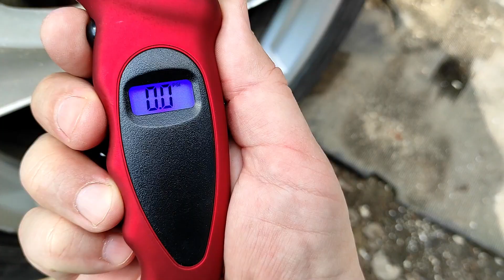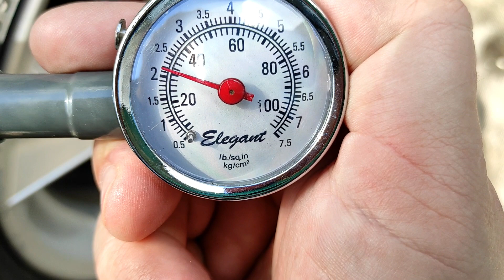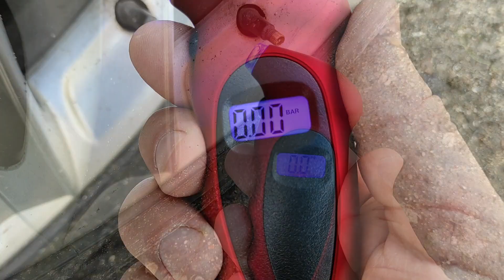Манометр для шин: Почему важно проверять давление?👍💯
Манометр для шин – незаменимый инструмент для любого водителя! 🚗 Поддержание правильного давления в шинах помогает продлить их срок службы, снизить расход топлива и повысить безопасность на дороге.

Просто перейдите по этой ссылке и вам откроется сайт где можно купить манометр для шин.

Манометр для шин — это инструмент, используемый для измерения давления в шинах транспортного средства. Давление в шинах важно для обеспечения безопасности и эффективности вождения.

Правильное давление в шинах помогает шинам сохранять свою форму и размер, что улучшает сцепление с дорогой и сокращает тормозной путь. Это также помогает шинам служить дольше.

Портативный цифровой манометр с мгновенным отображением показаний и автоматическим отключением после 30-40 секунд ожидания, подходит для автомобилей, мотоциклов и велосипедов.

Кнопка позволяет переключаться между 4 различными единицами измерения.
Диапазоны и единицы измерения:
0-150 фунт/дюйм2 (psi)
0-10 бар
0-10 кгс/см2
0-1000 кПа

Эргономичный дизайн мягкая, нескользящая поверхность, дисплей жидкокристаллический с синей подсветкой отлично виден ночью.
Подсвеченный наконечник очень хорошо освещает область вокруг штока клапана.
Автовыключение: после 30 секунд бездействия.
Питание: батарейки-таблетки, уже установлены, сменные типоразмера AG13 3 шт. Для замены элементов питания необходимо выкрутить два шурупа и разобрать корпус.
Габариты: 145 х 60 х 25 мм;

Способ измерения:
После выбора единиц измерения нужно произвести замер давления. Для этого нужно снять с ниппеля защитный колпачок, приложить чувствительный элемент к ниппелю шины таким образом, чтобы ниппель попал в отверстие чувствительного элемента.
После этого нужно на 1 секунду нажать ниппель до характерного звука выходящего воздуха. Результат измерения сразу отобразиться на дисплее прибора в ранее выбранных единицах измерения.
Автовыключение прибора происходит после 30 секунд бездействия.
В нижней части корпуса прибора имеется ушко для крепления колечка или шнурка.

Правильное давление в шинах для вашего автомобиля можно найти в руководстве по эксплуатации. Как правило, давление в шинах должно быть немного выше для автомобилей с тяжелым грузом, чем для автомобилей с легким грузом.

Вот несколько советов по использованию манометра для шин:

Всегда проверяйте давление в шинах перед поездкой.
Проверяйте давление в шинах при холодном воздухе, так как давление в шинах может повышаться при нагревании.
Регулярно проверяйте давление в шинах, особенно если вы часто путешествуете на большие расстояния или перевозите тяжелые грузы.
Если давление в шинах слишком низкое, вы можете добавить воздух с помощью насоса для шин. Если давление в шинах слишком высокое, вам может потребоваться спустить немного воздуха.

Манометр для шин — это недорогой и простой в использовании инструмент, который может помочь вам обеспечить безопасность и эффективность вашего автомобиля.